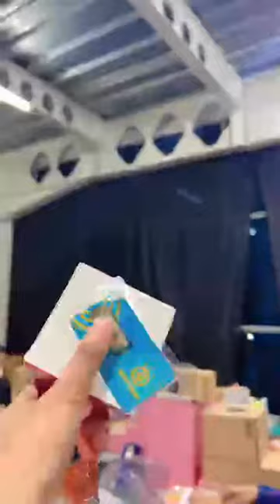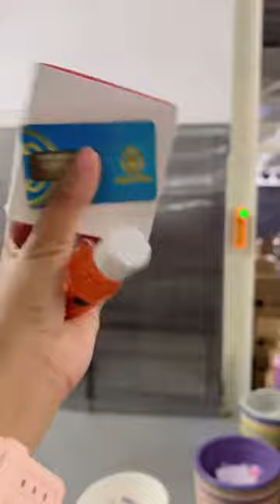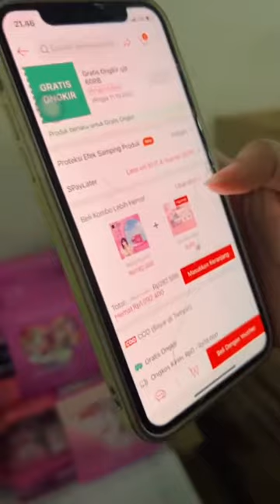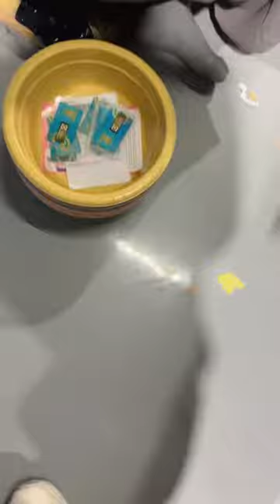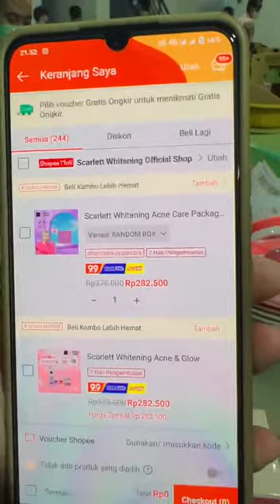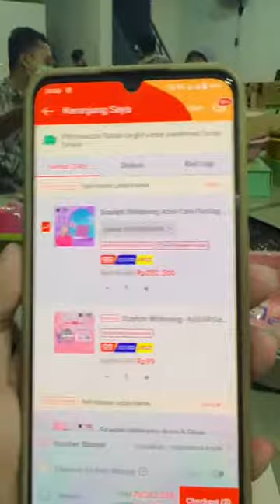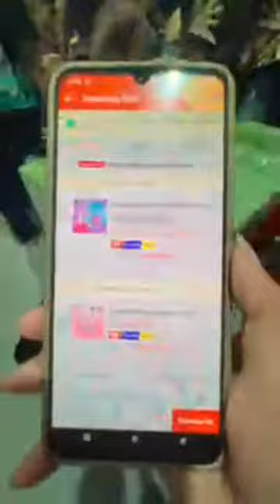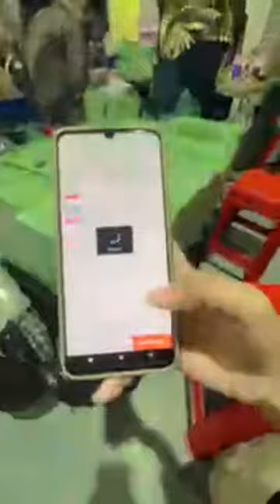live felicya angelista 9 september 2022